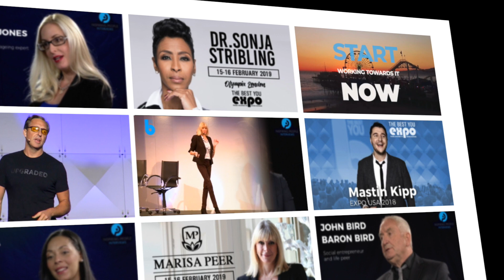The Best You TV advert.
The Best You TV available now On Roku and coming soon to Amazon Fire, Google Play and Apple TV
A place where you can find our The Best You EXPO Talks, Inspiring People Interviews, NLP Life Talks and so much more coming soon.

The Best You TV, helping you achieve More and Be More.
Get Your Content On The Best You TV, advertise, your own TV Show.